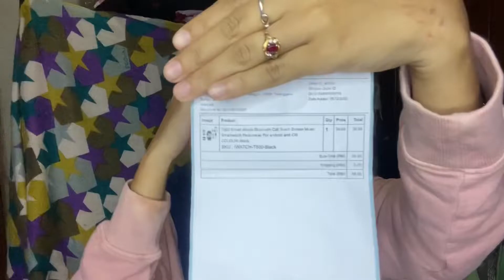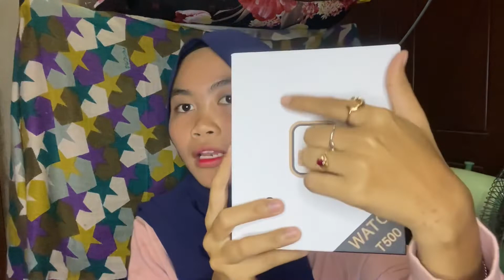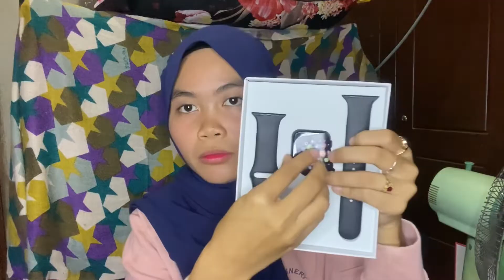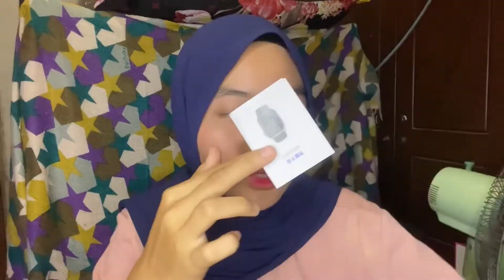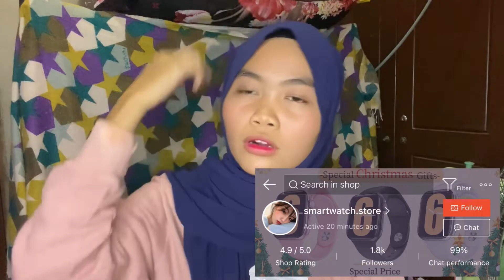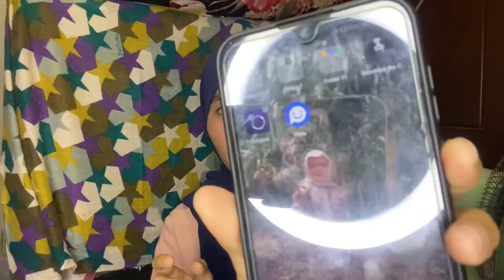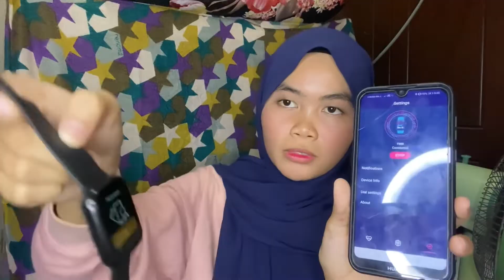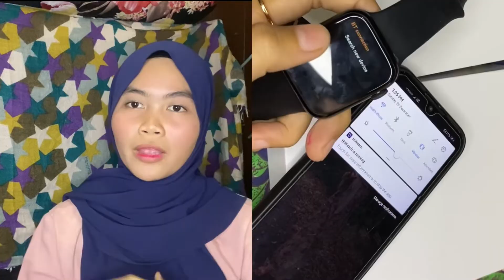Shopee Haul Malaysia | Smart Watch T500 murah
Smart watch T500 (harga sale dah habis ☹️ tp still murah guys)